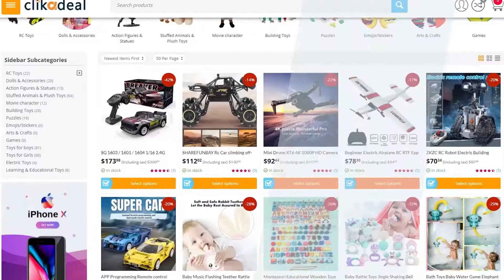Kids Bath Toys Bubble Gum Machine Toys Kids Plastic Machine Gun Toy Boy Bubbles for Kids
Product: Kids Bath Toys Bubble Gum Machine Toys Kids Plastic Machine Gun Toy Boy Bubbles for Kids
Material: ABS